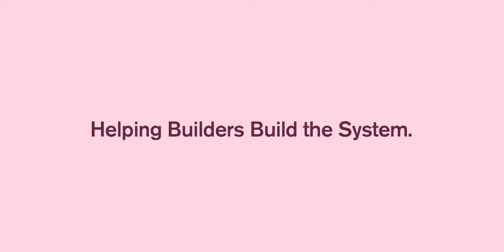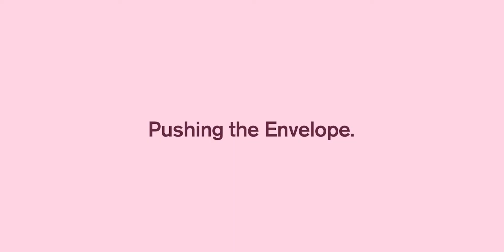A House is a System with Dr. Achilles Karagiozis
Achilles Karagiozis, an expert in building science, discusses the need to correctly integrate systems in a cost-effective way when developing a high-performance home. He explains the complex system of a building and how components interact which correlates to the best methods of creating durable, high performance buildings that will be around for a long time. He discusses air sealing and Owens Corning studies on wall air flow, as well as defining comfort as a building standard. He also discusses ways to help and support builders as they work hard to build more cost-effective Net Zero Energy buildings.

To view additional CoLab learning sessions that could help grow your business,